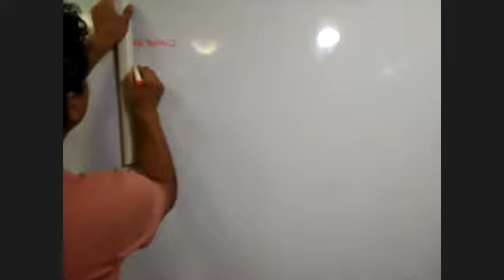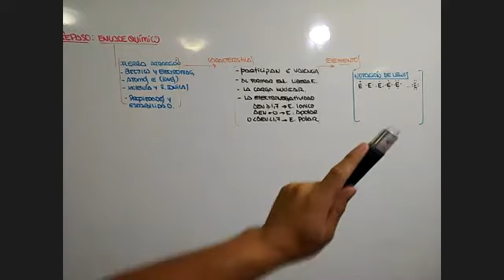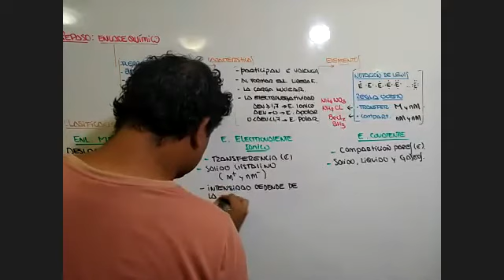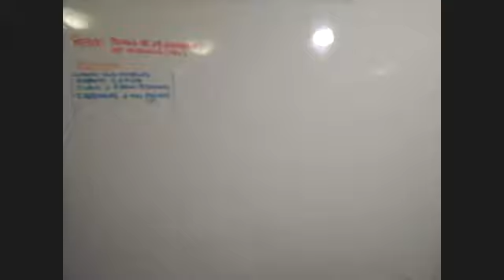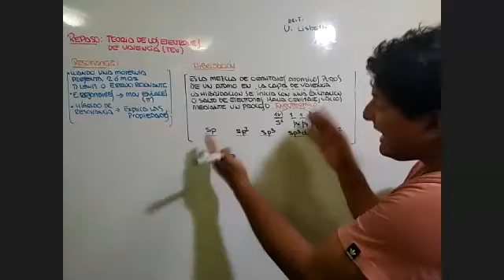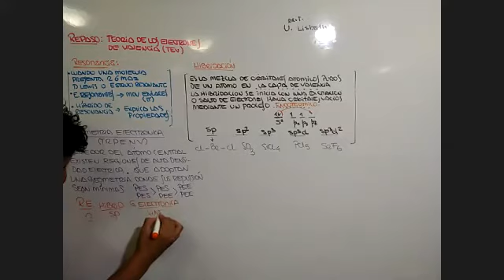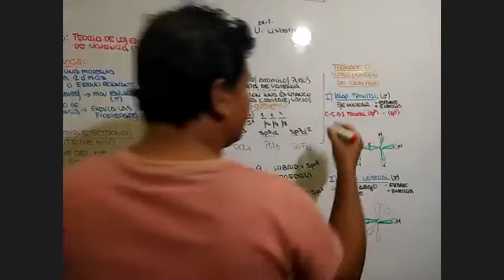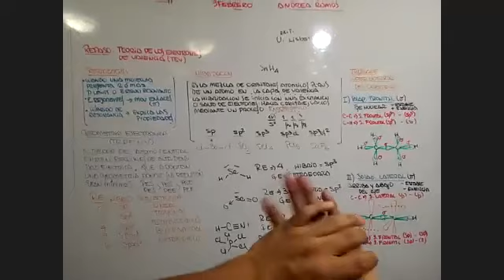Química (Sar2020): Enlace Químico/Teoría de Enlace Covalente (REPASO) (Prof. Elison) (23/02/21)